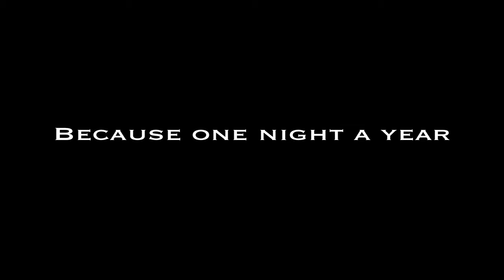Peppa Pig the Purge OFFICIAL Trailer